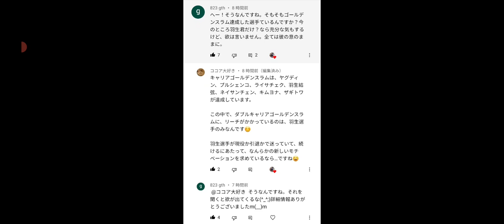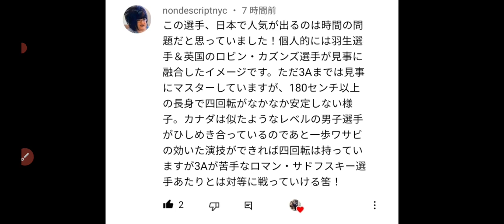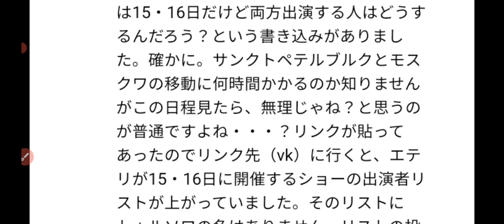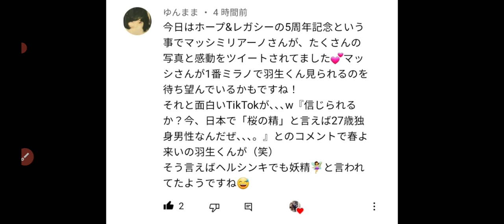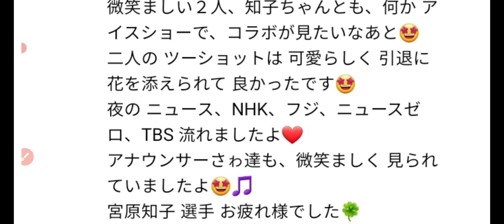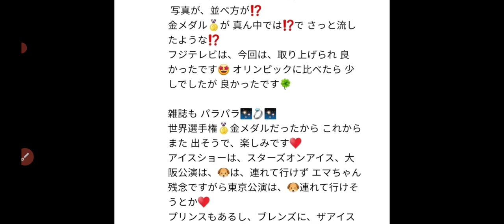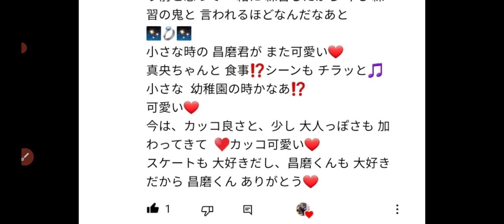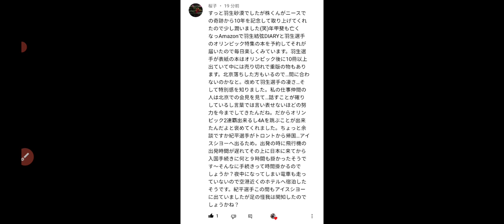【株くん視聴者日誌148】フィギュアの新鋭について→人気爆発寸前💝🔥 宮原選手と宇野選手⛸️更に、タラソワとヤグディンは・・・⁉️アイスショーの怪。更に羽生結弦選手はこの事知っていればねえ🤔鬼語り🔥♪